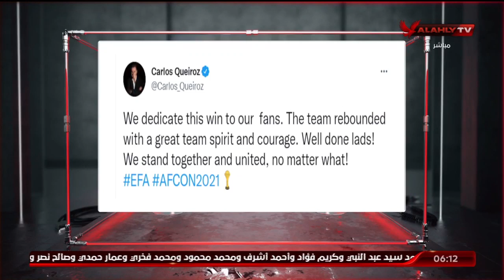الحلقة الكاملة | السادسة مع أحمد سمير | 16-1-2022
ضيف الحلقة
أحمد سديق ـ نجم الأهلي السابق